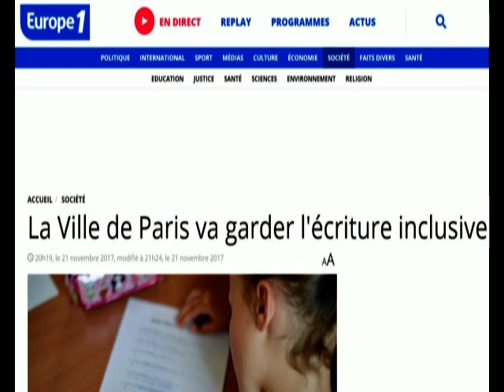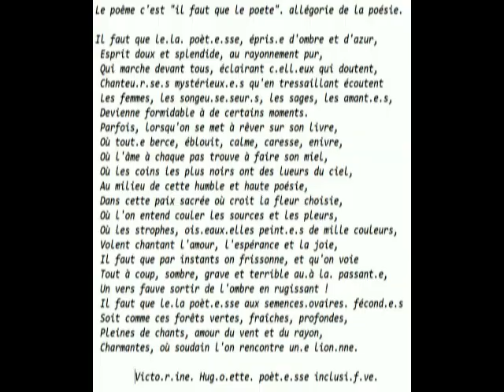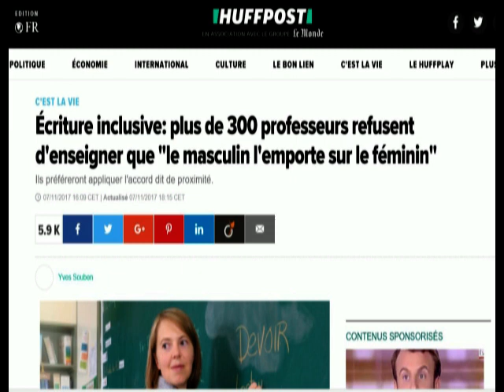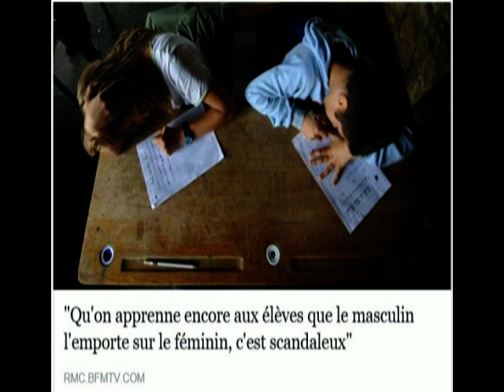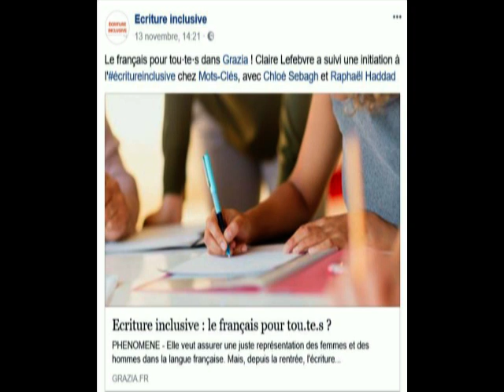KOMRAD: écriture inclusive et autres délires de capricieu.x.ses en manque de problèmes.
Ras-le-bol de vos idioties.